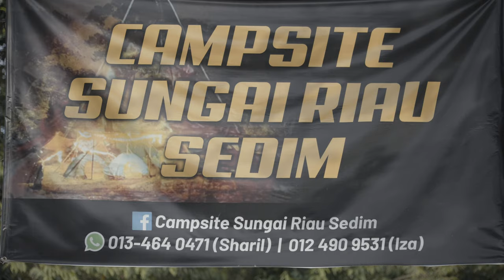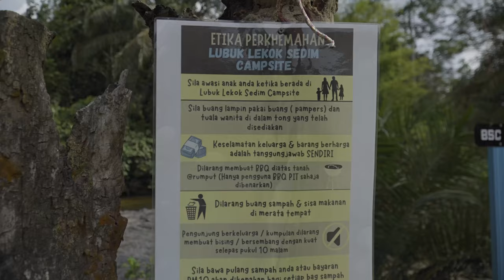Camping di Sungai Riau Sedim Kedah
Camping di Sungai Riau, Sedim, Kedah 24-26 apr 2023